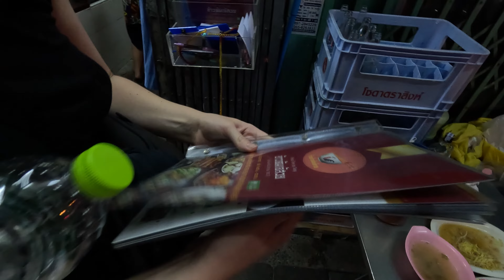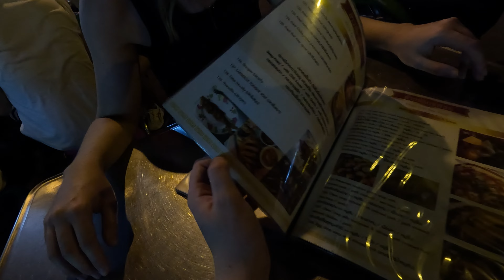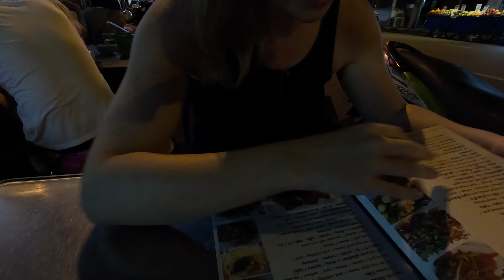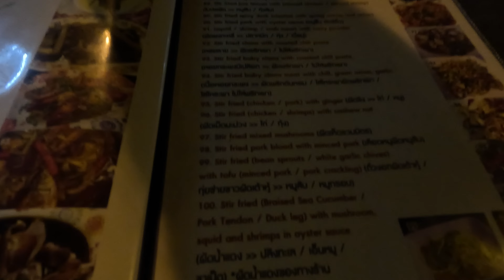Eating Durian and PORK BLOOD in Bangkok Chinatown Night Market 🇹🇭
China town, a part of Bangkok known for delicious food.
And as we are very much big fans of delicious foods, we of course headed there.
However, we could not really find the nightmarket that we had been promised, but atleast we found some Durian (you know, the stinky fruit) almost right away.
After a lot or searching for some street food we ended up at a road side restaurant, which basically works as thai tapas. The catch was that there were no prices, so we did not know how much we ordered for...
But the menu worked well for both of us, since Denise is vegetarian, and I love weird foods. So of course I ordered boiled pork blood...
Join us for some dinner in Bangkok China Town!

Did you enjoy this video a bit more than normally, or just want to support me directly?